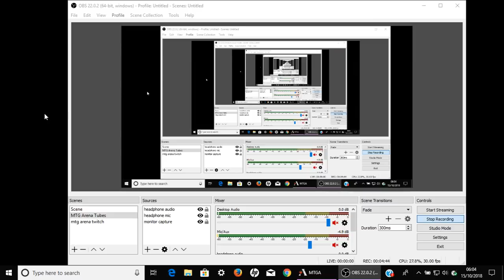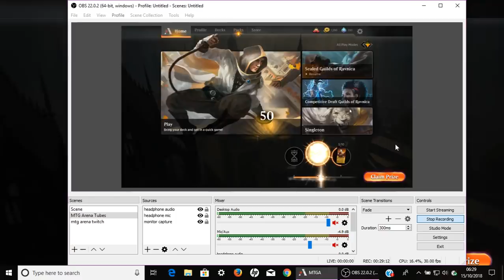MTG Arena - Final Dimir Budget Squibs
Eat my potatoes